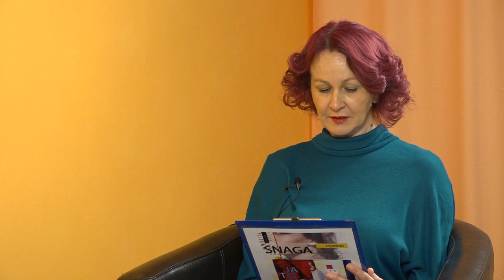Snaga žene Ines Talić Biščević 29.12.2021.